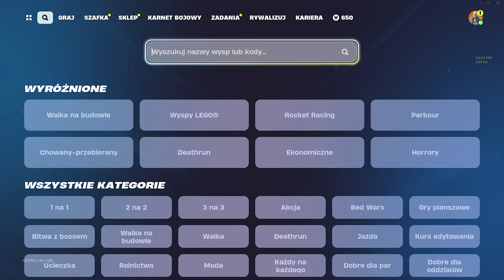JAK SZYBKO WBIĆ KARNET W NOWYM SEZONIE *1,000,000 XP*